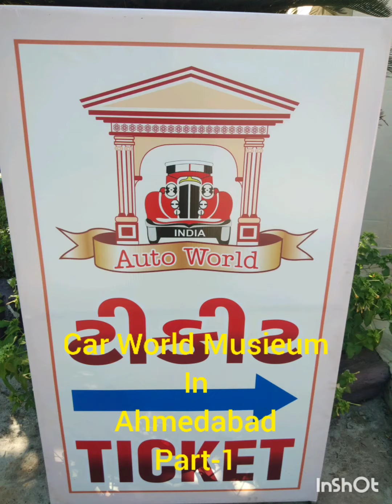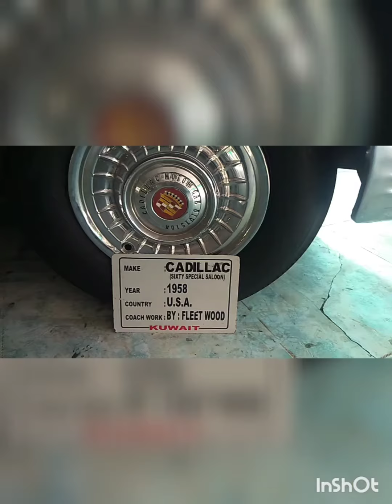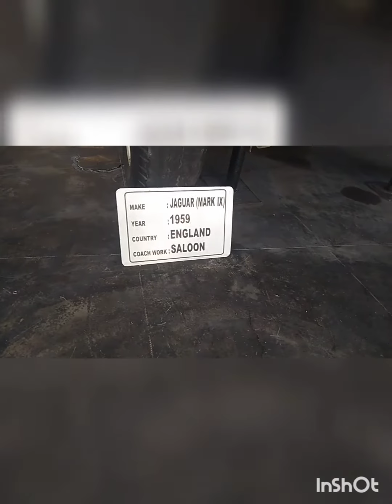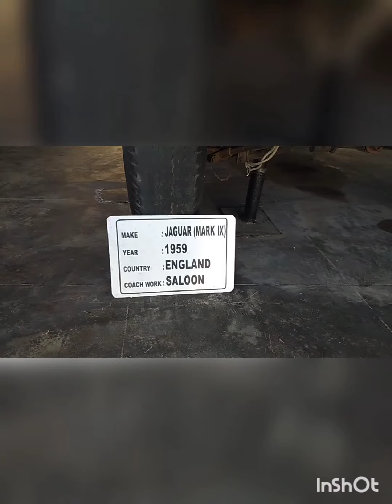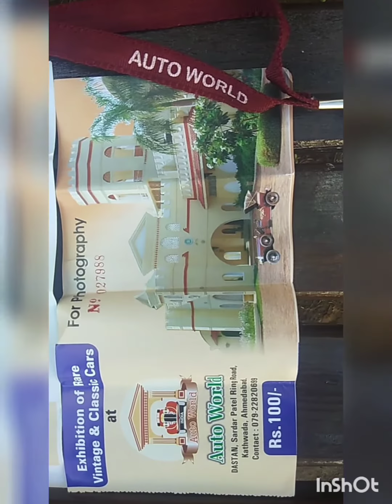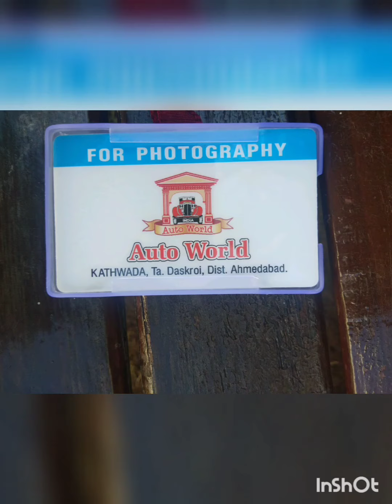PY 47 | Car World Musieum in Ahmedabad Part-2 | Gujarat Tourism | Malayalam Explanations | FR PAUL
Gujarat Tourism/Malayalam Explanations/FR PAULGujarat Tourism/Malayalam Explanations/FR PAUL

1129

465

KEYWORD RESEARCH

Top YouTube Searches (as of 2020)

Joshua Hardwick Updated: March 5, 2020 1.6K shares

Have you ever wondered what people search for most on YouTube?

Today, I’m excited to share with you some data:

Top 100 YouTube searches (US)—a list of the most popular YouTube searches in the US.

Top 100 YouTube searches (Worldwide)—the same data but filtered to show searches outside of the United States too. And with global search volumes.

But first things first, a tip for those doing YouTube keyword research:

You can find YouTube search volumes for 842 million keywords with Ahrefs’ Keyword Explorer.

YouTube data in Ahrefs’ Keywords Explorer

SIDENOTE.

 Do you want to know what people search for the most on Google? Here are the top Google searches.

Now, without further ado, let’s find out just how popular cat videos really are!

Top 100 YouTube search queries in the US

It’s clear right away that searches for songs and musicians dominate this list.

In fact, almost 1/4 of the top 100 searches are music related.

What are people listening to?

This song gets more than two million monthly searches:

Billie Eilish is pretty popular too, with just shy of two million monthly searches.

However, if we look at searches over time, we see that her popularity peaked in April 2019…

… which is likely because she released Bad Guy around this time.

But it’s not all about music…

You’ll notice that five of the top 10 searches are “branded”, meaning folks are searching for channel names or YouTube personalities. This is a trend that continues beyond the top 10, with 50% of the top 100 searches being for specific YouTube personalities and channels.

Here are the top 10 most popular YouTube channels and “celebrities” according to our data:

These searches get a combined 18.13 MILLION searches per month in the US.

Interestingly, quite a few of these folks are gaming vloggers (or gaming vloggers turned YouTube personalities, like PewDiePie), which brings us neatly onto what appears to be the next most popular genre of videos on YouTube: gaming videos.

Here are all the searches that somehow relate to gaming (and their respective search volumes):

Having looked through some of those cha